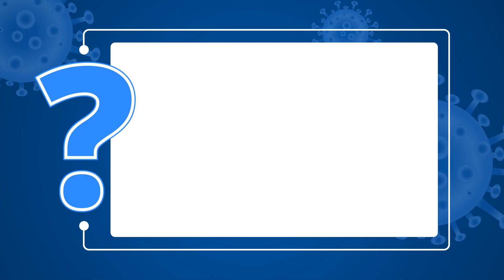COVID-19 FAQs: Public health measures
Post lockdown, India witnessed a major spike in COVID-19 cases. What public health measures should have been taken to prevent this?